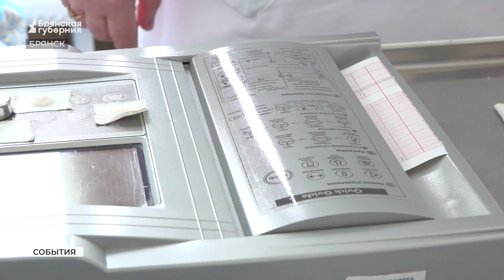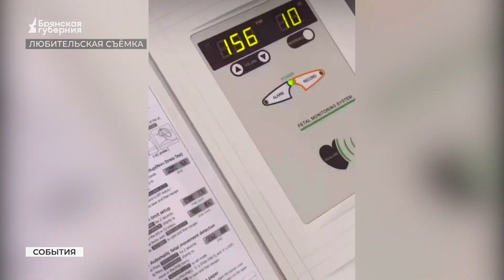Брянские акушерки отмечают профессиональный праздник